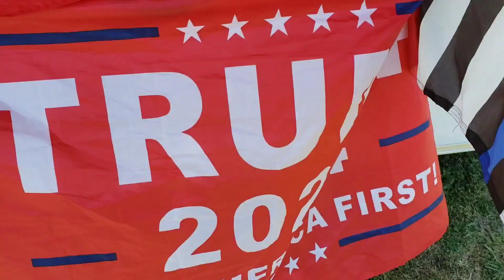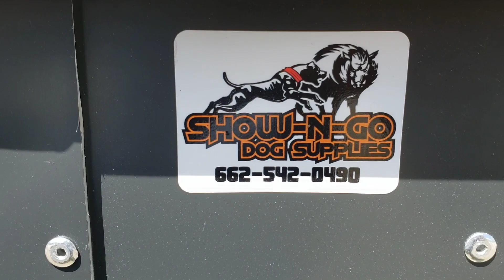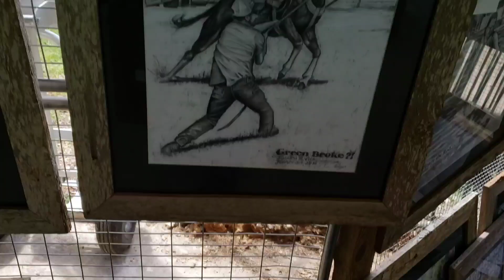Worlds largest coon hunt. 4-15-2023. Decatur County TN